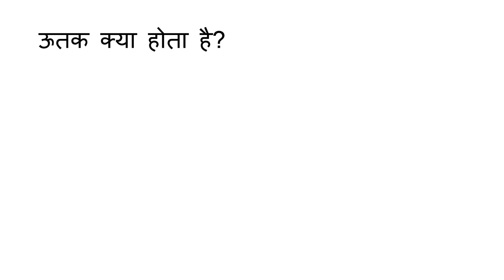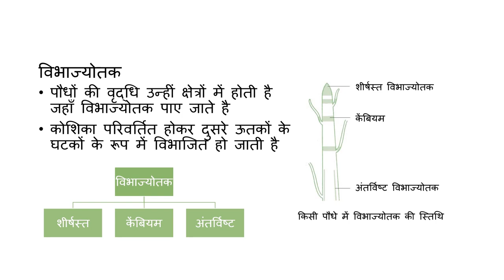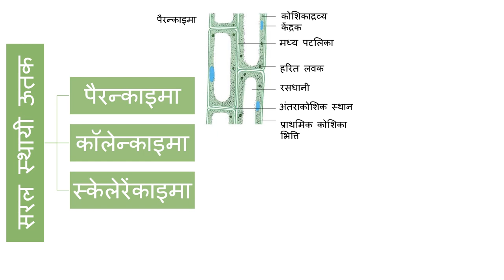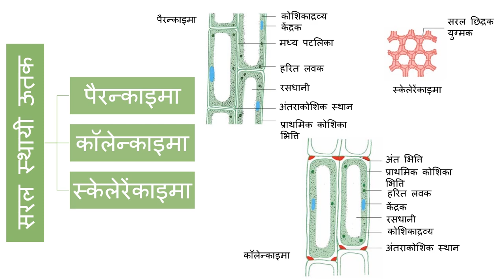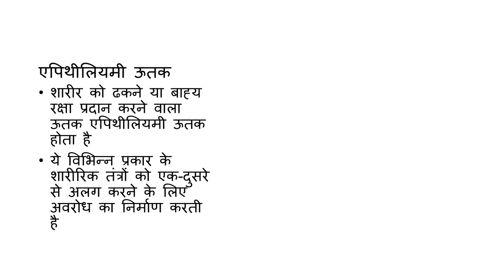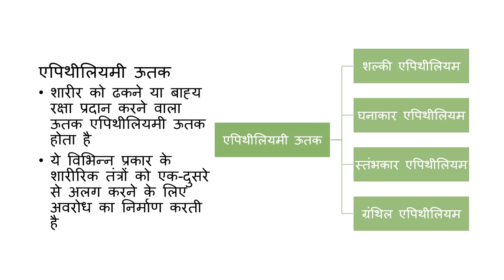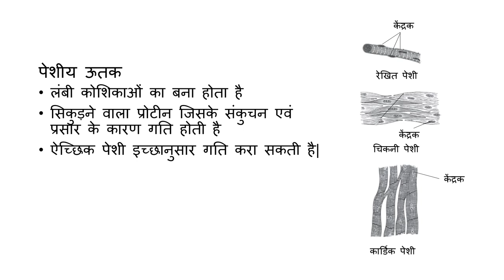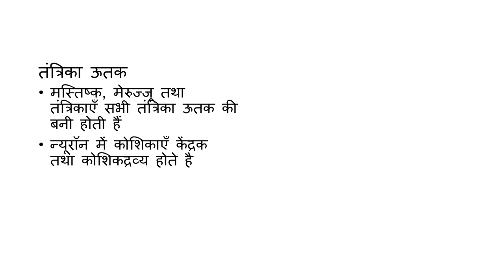ऊतक (Tissue) - कक्षा 9 विज्ञान (Class 9 Science) - Hindi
The video begins with a description of tissues. The difference between plant and animal tissues is later explained. The characteristics of various tissues are then explained in detail.

Taught by: Suditi Laddha